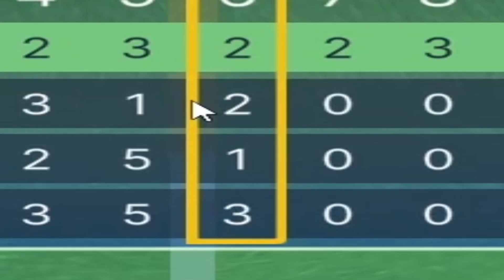Easiest Map Yet (Golf with Friends: Episode 27)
In today's video, we play potentially the easiest map in the whole series. Expect a much more difficult map next time.